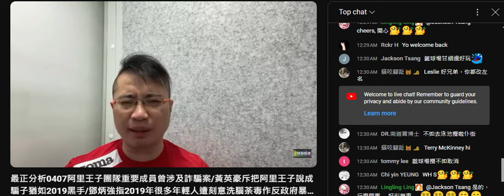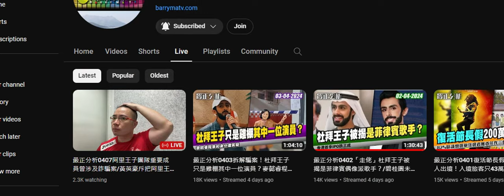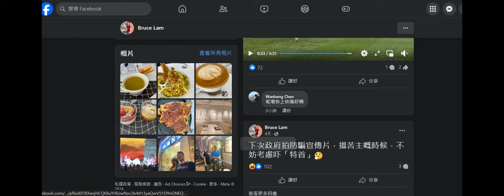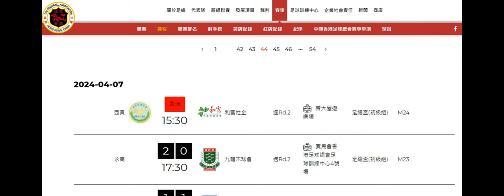20240407 最正分析打女人偷錢賊林匡正俾本頻道篤爆咗呢晚就做番鳩吹分析。老作星期四假期死咗去睇戲，仲腳軟、啲痰係綠色但死去睇中醫。又吹無胃口但到啲嘢好鹹，呢句證明講大話。FB無出過睇咗咩戲喎，呢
晚先吹，咪即係用咗一日去妄想呢個故仔
仲要咁刻意吹休息唔夠幾次

呢日仲係網上搵到電影海報鳩吹睇咗邊套戲，只夠錢睇7號U23 80蚊飛，而星期六佢吹撐嘅傑志流浪120蚊甚至50蚊都無睇，唔夠錢睇兩場波，仲有錢去睇戲，就算早場都無錢啦
但又要扮有錢咪吹睇戲+睇咗一場波囉，用病扮去唔到
都係嗰句星期四睇中醫嗰陣咁嚴重，嗰朝無可能無先兆，乜撚嘢睇完戲腳軟去睇中醫被問到啲痰先係綠色呢？
星期五晚係晚報近乎無咳過，至少仆街藍秀朗係度大半個鐘都無咳過，仲要聽到撚屌搞睇樓團仆街藍秀朗做扯條帶隊叫雞嗰陣仲好精神舞手無腳喎，邊忽病，仲病到咁嚴重，仲吹做圍爐做一半又腳軟。吹到全身無力咁，自曝其醜

仲戇鳩到吹圍爐做到一半就咳得好犀利兼無力行
乜一路行著一路做圍爐？
本頻道cap嗰段係第二節中段，睇唔到有咁嘅反應
又多嘢吹，又爭著吹，又無咳，得最尾有少少鼻水，極其量都係普通傷風
連感冒都唔係，啲痰係綠色要入院喎，仲後補星期四發燒無去到39度，咁即係38度，咁星期五點做到圍爐呀？
成段嘢都唔合邏輯，亦聽得出根本係睇過醫生，連中醫都無
扮可憐博同情成個鐘先得309蚊，之後啲姣閪好快閪痕
姣閪mui ng課158蚊, 姣閪catherine chiu課100，零晨一點mui ng個閪痕啲
叫得做mui嗰啲閪痕起上嚟特別痕，因為年紀大，無人屌好耐，又乾塘，咪只可以睇著個智障性幻想

睇下姣閪wai yin幾點蒲頭，月頭出咗糧，習慣課金
唔課就留啲錢買嘢上鳩台俾偷錢賊或買滯銷貨為博偷錢賊望佢一眼
用病嚟呃課金

睇下4月用病咗幾日休息唔夠等啲腦殘慚愧有幾多分成